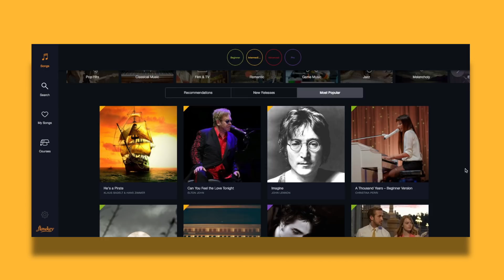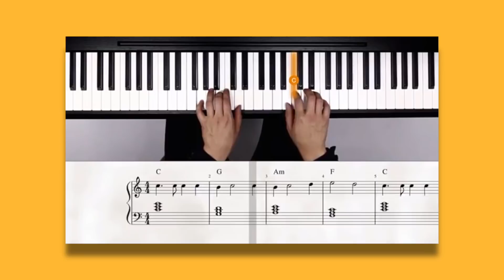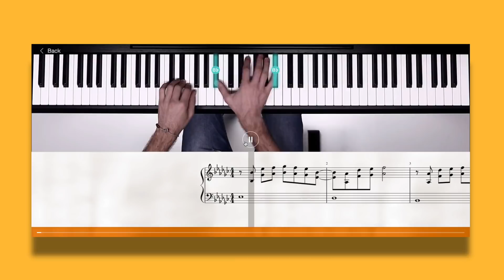🎹 Mejor app para APRENDER PIANO⎮Review FLOWKEY⎮Carlos Rendón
🔴 Equipos en mi Home Studio